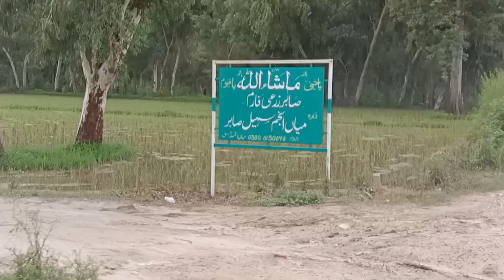Traveling to Bajwat Bridge| Said Pur, Bajwat, Sialkot | Head Marla | Pak Zameen